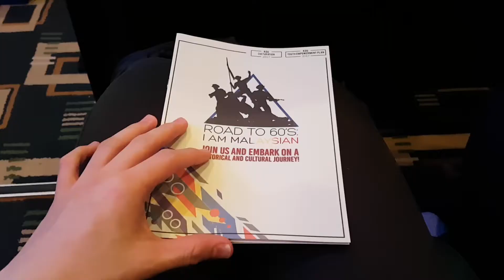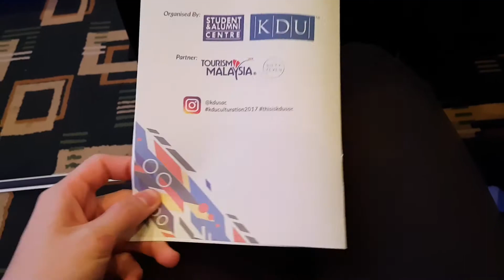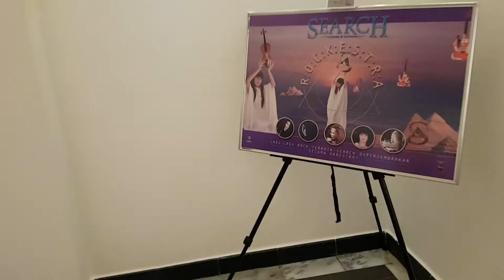Flag Off Ceremony || Vlog #10